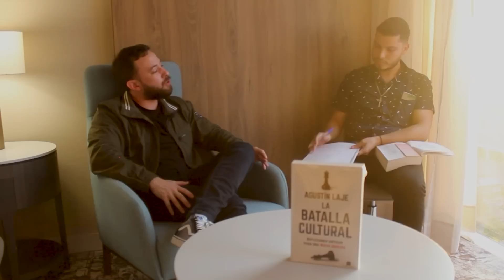🤯 Entrevista *PROFUNDA* sobre mi libro | Capítulo x Capítulo | Agustín Laje y